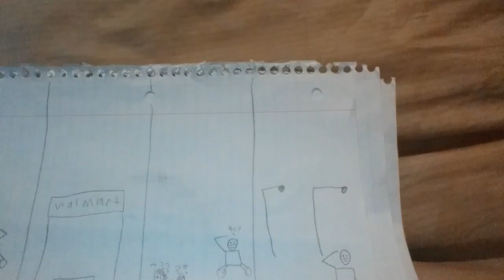Angle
Angles comic